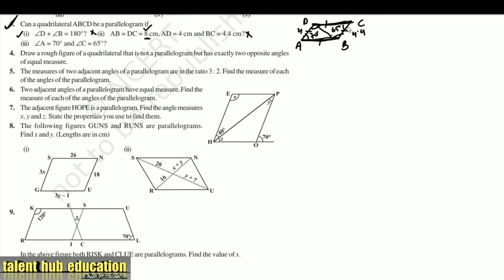September 10, 2020